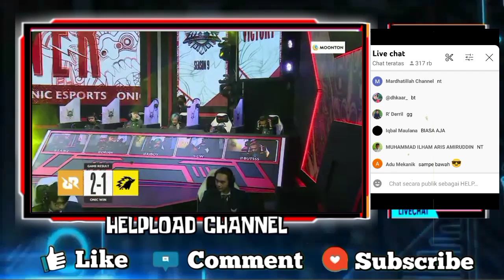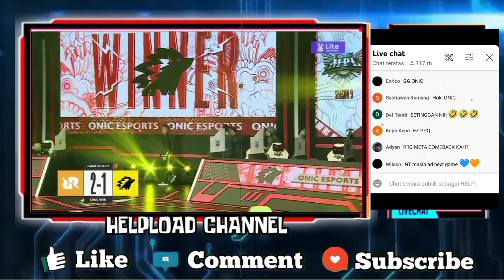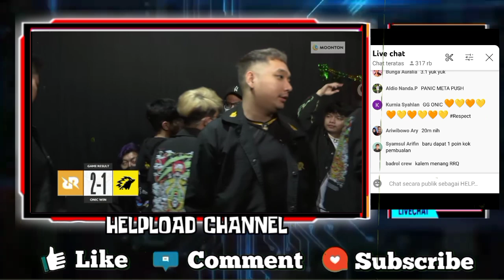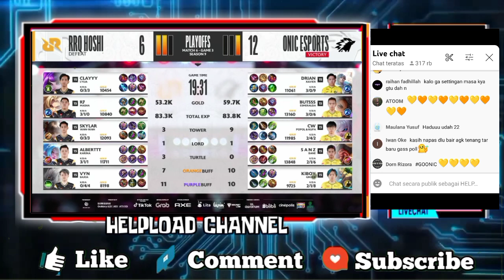REAKSI PARA BIDADARI ONIC ESPORT YANG NONTON DI ARENA MPL - ONIC BELUM MAU MENYERAH RRQ VS ONIC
REAKSI PARA BIDADARI ONIC ESPORT YANG NONTON DI ARENA MPL - ONIC BELUM MAU MENYERAH PLAYOFFS MPL S9 RRQ VS ONIC